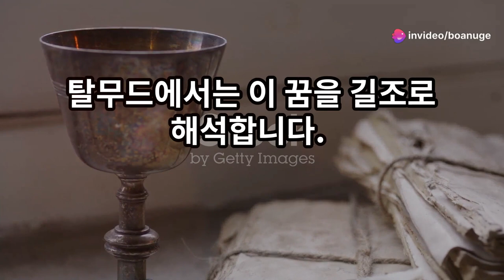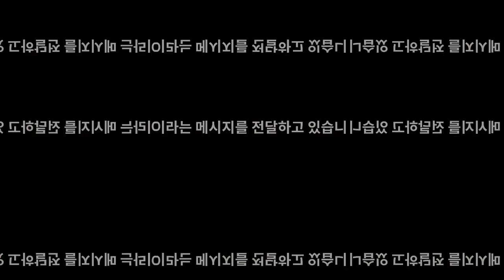삶의지혜‹058›탈무드：꿈 ＠ 이스라엘 유태인 우화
[꿈]

어떤 사람이 이웃집 여인을 좋아했어요. 그는 그 여인을 짝사랑하고 한번 성 관계를 갖기를 바라고 있었어요. 그러던 어느 날 밤, 그는 꿈에서 드디어 그 여인과 성 관계를 맺는데 성공하게 되었어요.

탈무드는 이 꿈이 좋은 징조라고 했어요. 왜냐하면 꿈은 간절한 소망의 표현이기 때문이에요. 만약 실제로 그 일이 일어났다면 그런 꿈을 꾸지 않았을 거예요. 이것은 그 사람이 자신의 감정을 잘 다스리고 있다는 증거이기 때문에 좋은 일이라고 할 수 있어요.

이 이야기는 우리가 꿈에서 원하는 것을 보았더라도, 현실에서는 우리 자신의 행동을 잘 조절하고 올바르게 행동하는 것이 중요하다는 것을 알려줘요. 우리의 마음을 잘 다스리고, 바른 길을 가는 것이 좋은 일이라는 것을 배우는 거예요.